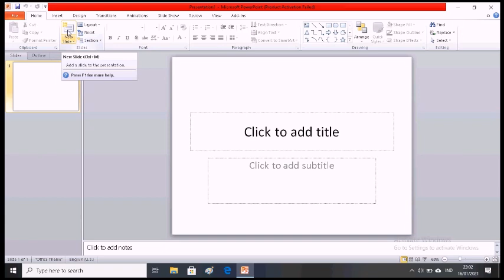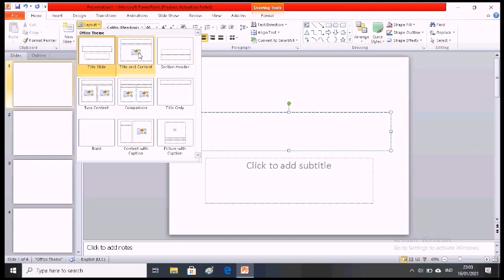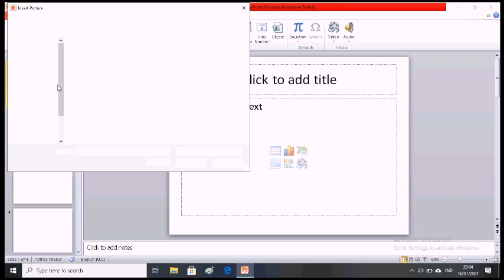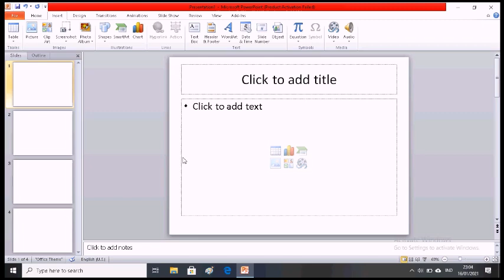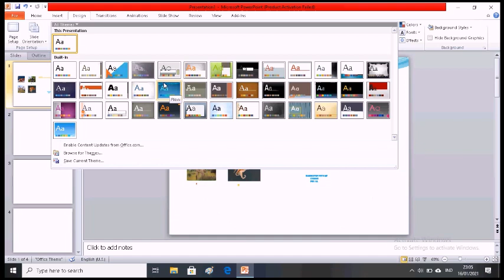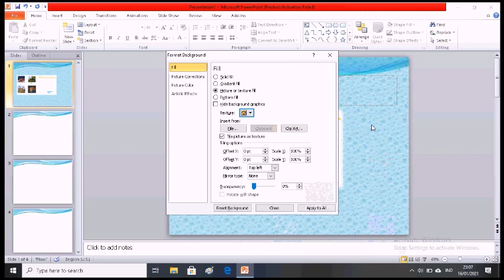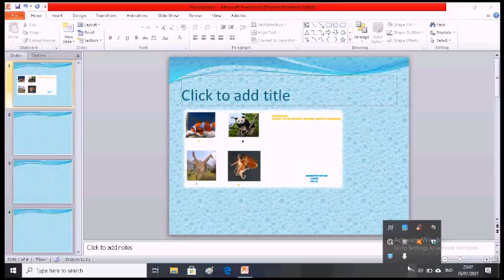Final test + Final Project CALL rahmatun nisyak 2318002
this video published for completed my final test and my final project on CALL Preparation lesson
Name : Rahmatun Nisa
Class : PBI 5A
NIM : 2318002
Lecturer : Syahrul Shabry